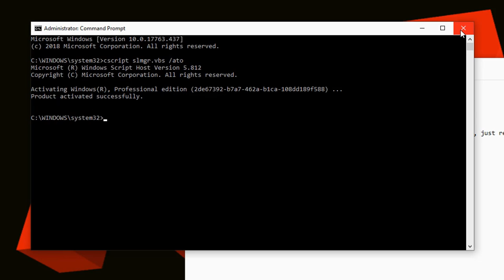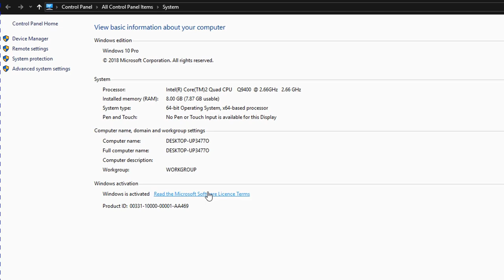How to Renew Microsoft Windows Activation for Lifetime [100% Safe]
Renew Microsoft Office and Microsoft windows key if activation is expired. Here i have shown simple process to renew the microsoft office and microsoft windows product key if they ask for activation after 180 days. Use this method to use MS Office and MS Windows for lifetime. This method is valid for all the versions of office and windows. Thanks.

For Microsoft Windows:
Step 1: Open command prompt as administrator.

Step 2: Execute this command.

Command: cscript slmgr.vbs /ato

activate microsoft office professional plus 2016, how to download microsoft office 2016 for free, how to activate office 2016, activate, 2017, activate office 2016 for free, activate office 2016 by hand, activate office 2016 without software, use office 2016 at no cost,